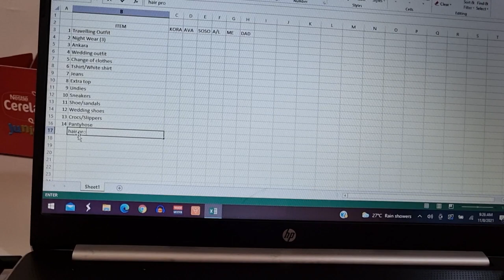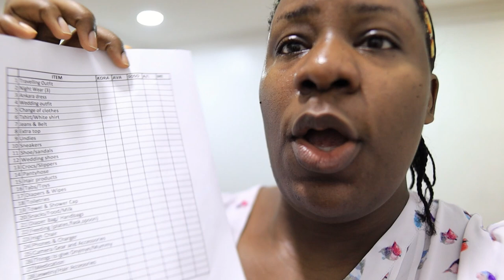PREPARING FOR OUR FAMILY TRIP!